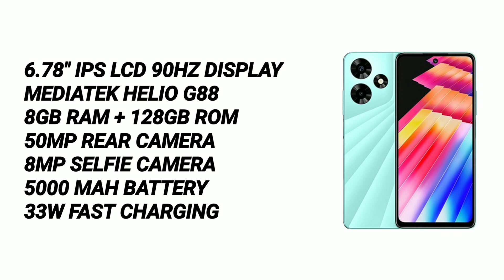Infinix Hot 30 Launch Date In India With Indian Price | Infinix Hot 30 Review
✅ Gears Used In This Video :

Lavalier Mic
Ring Light
RGB Light
Light Stand

Cover Topic:-
infinix hot 30 launch date in india
infinix hot 30 launch
infinix hot 30
hot 30 infinix
hot 30 infinix review
infinix hot 30 unboxing
infinix new phone 2023
infinix new mobile launch 2023
infinix new phone launch
infinix new phone launch 2023
infinix hot 30 release date
infinix latest phone 2023
Technical Diganta
best budget smartwatch 2023 india
Infinix hot 30 4g review
infinix new model 2023